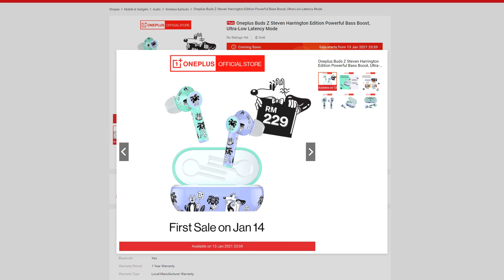TWS berbaloi untuk GAMERS ! OnePlus Buds Z Steven Harrington Edition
Di video kali ni kita akan unbox TWS edisi terbaru dari OnePlus bersama designer terkenal Steven Harrington. Sensor yang agak baik dan mempunyai latency yang sangat-sangat rendah! BERBALOI TUNTUK GAMERS !!!